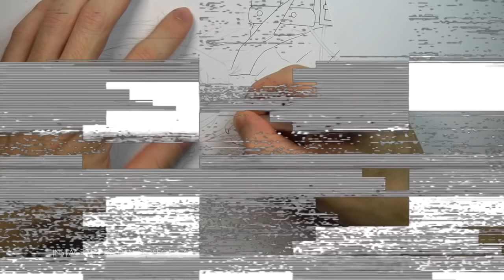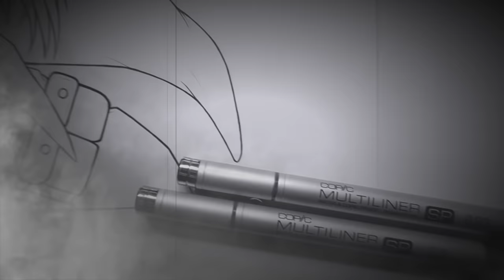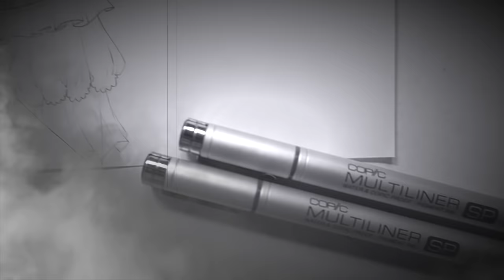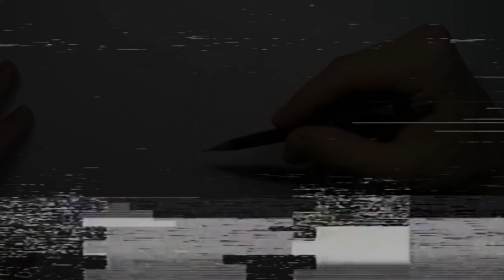Top 5 Scary Stories (Creepypasta + Drawing) Ben Drowned, Hoodie + More!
Here is a TOP 5 Collection of SCARY STORIES including CREEPYPASTAS such as: Ben Drowned, Hoodie, Lifeless Lucy and More!

"Ben Drowned" Written by: Jadusable

"The Hooded Man" Written by: Anonymous

"The Last Train Home" Written by: Straydog1980

"Why I Never Use Street View On Google Maps" Written by: picklejarpotatoes

"Lifeless Lucy" Created and written by: Nightmarequeenkasei1 (Bianca Ramos)

ART SUPPLIES
Paper used: Canson Bleedproof
Grey Lead Pencils: Staedtler Mars Lumograph
Pencils: Prismacolours
Markers: Copics
Inking: Copic Drawing Pen + Copic Multiliners
Soft Pastels